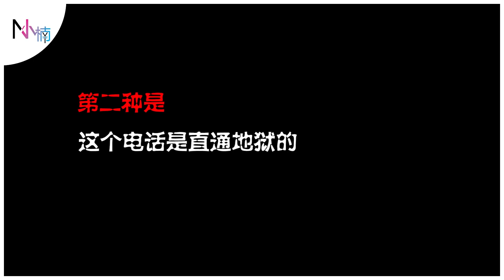【灵异事件】居然有鬼的联系方式？10个绝对不能乱打的神秘电话！